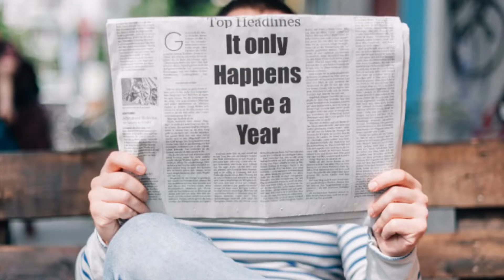Happy Birthday 🎂 June 28th !!